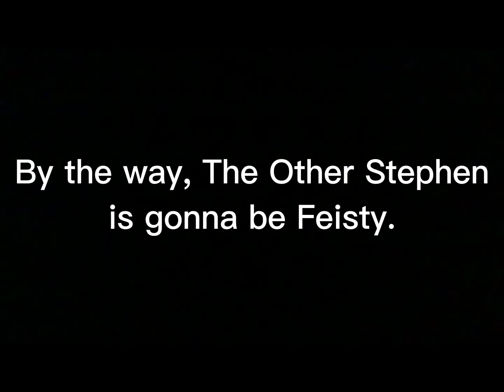Tyler and Friends - (S27E25) - The Pitch Black House